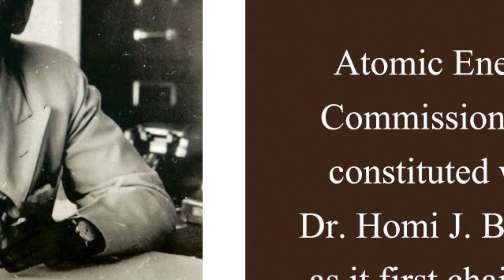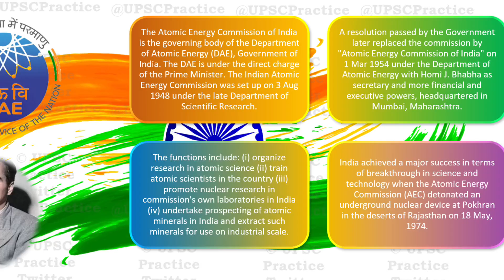How far has India's nuclear program reached and what has happened in 76 years?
This video is all about Nuclear Power Program of India:  Nuclear fuel deal of Rs 10,500  crore has been signed between India and Russia. Through this deal, India has to get fuel and other equipment from Russia for Kudankulam Power Plant. India  plans to set up 6  units in this plant. This will be India's largest nuclear power plant. On the pretext of the deal between India and Russia, let us know that India How did the nuclear program start and where has it reached now?

Rajeev Jandwani,
From Delhi, India